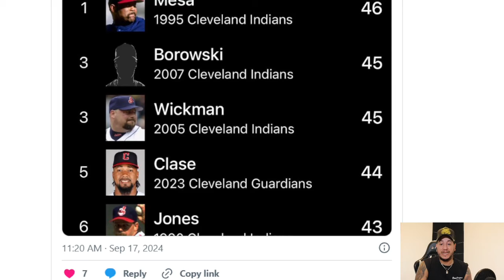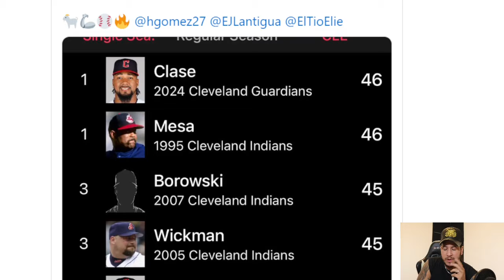YANKEES BOTAN A UNO DE SUS LANZADORES PARA ESTOS PLAYOFF